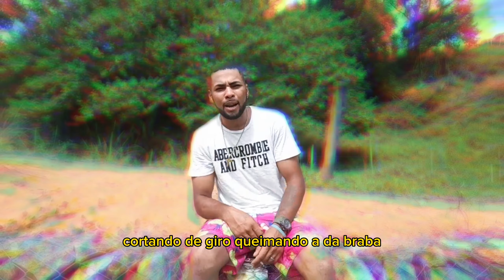Mensagens Subliminares..._Mc Clebinho_feat_Rhuan-Prod.Teste dois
música nova no canal vídeo clipe oficial tbm
obrigado a todos envolvidos e só marcha